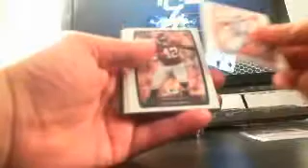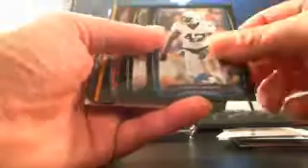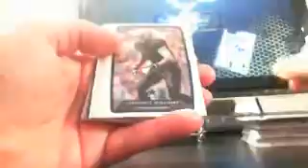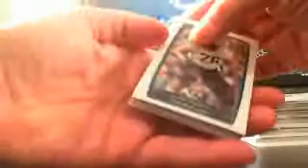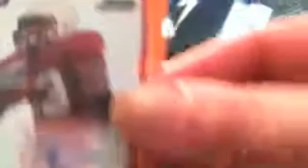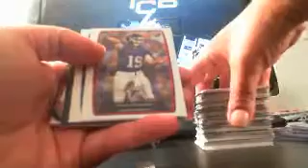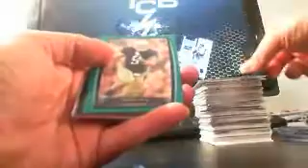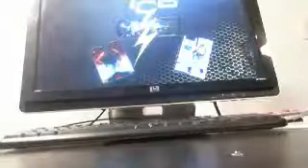2013 BOWMAN FOOTBALL CASE 1 BOX # 7 ANSAH GOLD MOJO